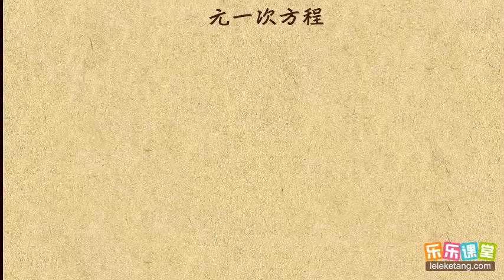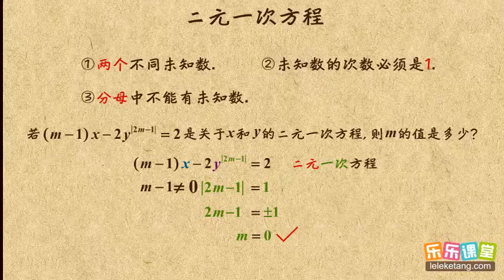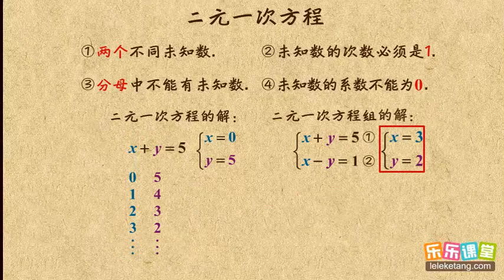01二元一次方程组的概念 二元一次方程组 初中数学初二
01二元一次方程组的概念      二元一次方程组    初中数学初二